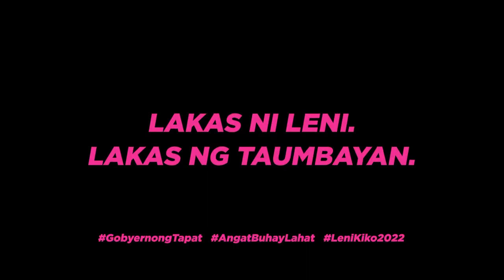[PHElections2022] Nonie Buencamino for Leni Robredo: Lakas ni Leni, Lakas ng Taumbayan